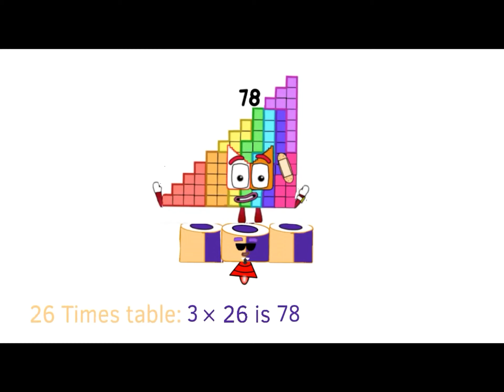Can you pls make my 208 it’s coming soon so make it soon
Pls